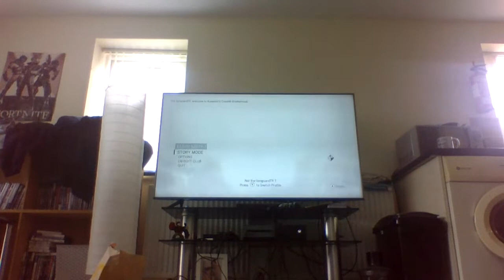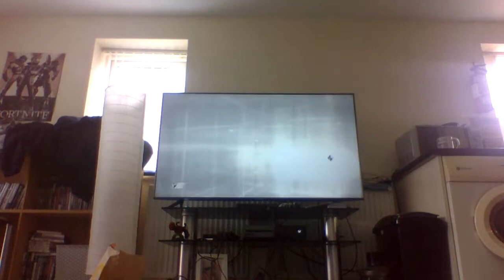lets play assassin creed brotherhood part9 theifs guild